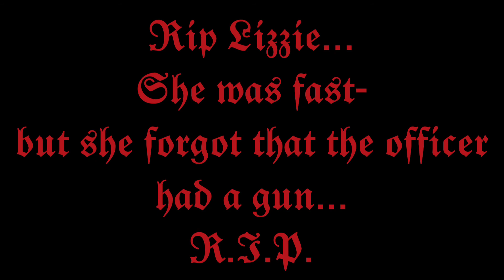Bamboleo meme// background nit mine